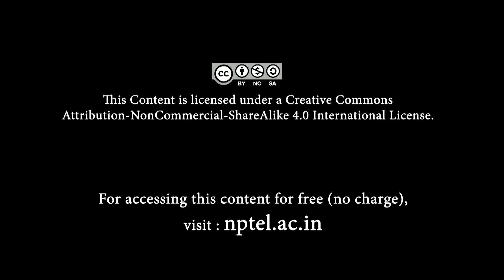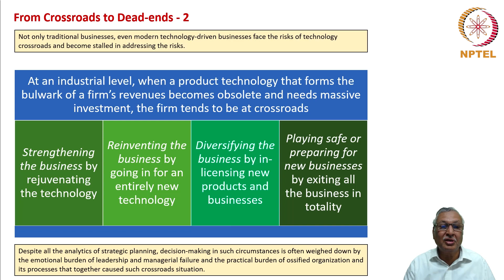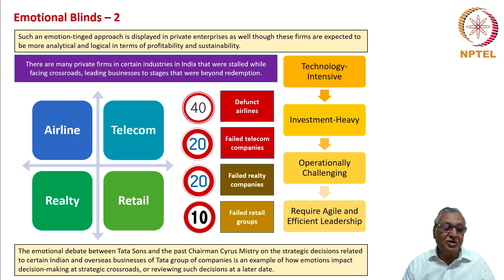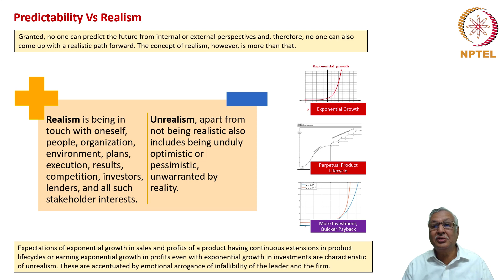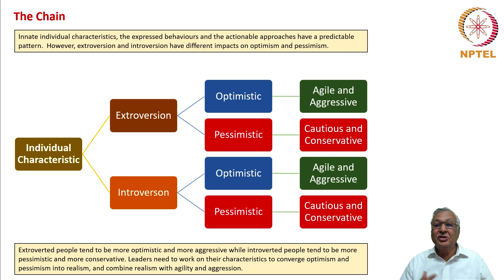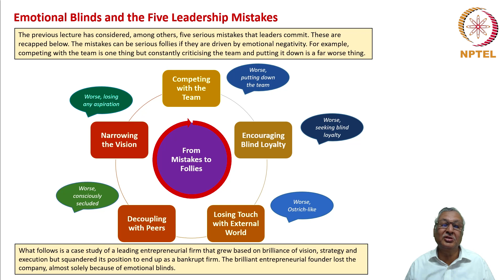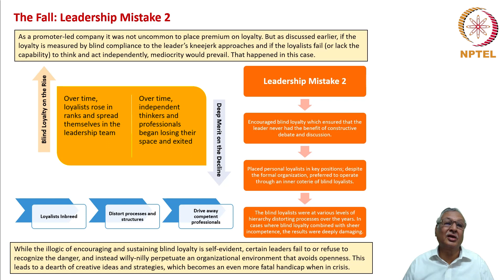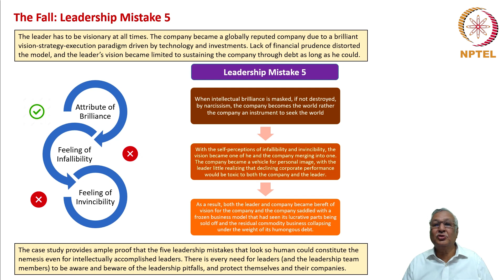#54 Leadership Emotions | Leadership for India Inc: Practical Concepts & Constructs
Welcome to 'Leadership for India Inc: Practical Concepts & Constructs' course !

This lecture explores the impact of emotions on leadership, focusing on the importance of emotional regulation and resilience. Discover how leaders can manage stress, maintain composure under pressure, and harness their emotions to inspire and motivate others.